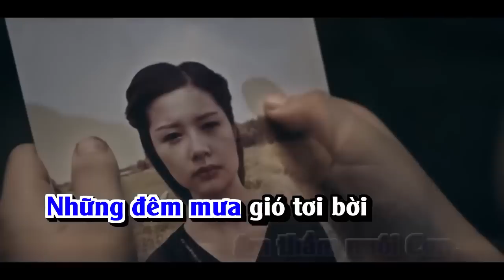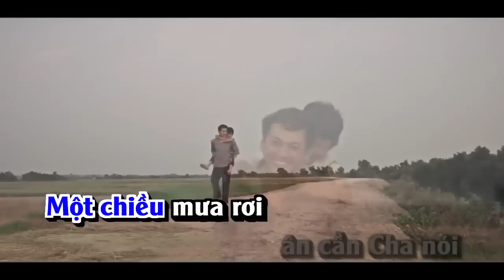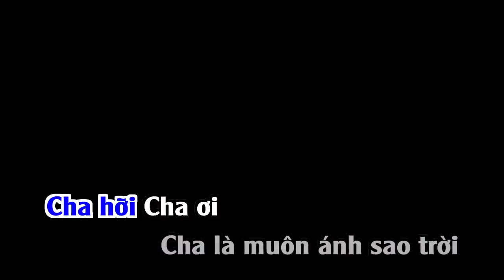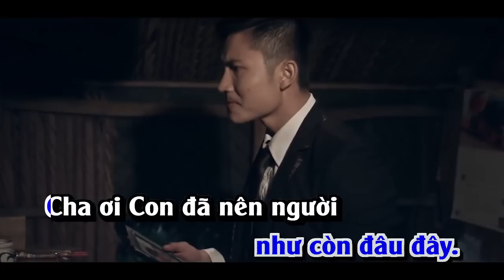[Karaoke - Beat] Lời Cha Dạy - Thiên Quang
►Sáng tác : Thiên Quang
►Record & mix : Võ Hoàng Studio
►Director : Hoàng Huynh